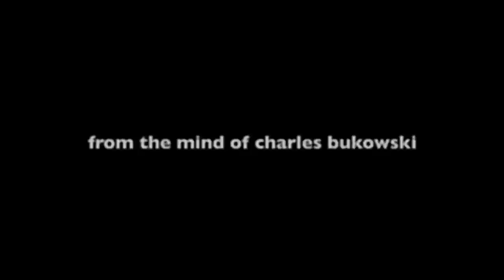something bukowski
scene taken from a charles bukowski book.
actors:
ron weber
mikul robins
James Seaman